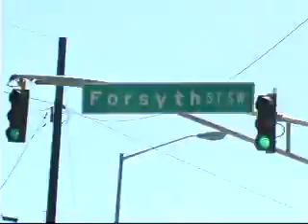Plush .357 - Check out the flagship store in downtown ATL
Plushmercial over Lenny Kravitz